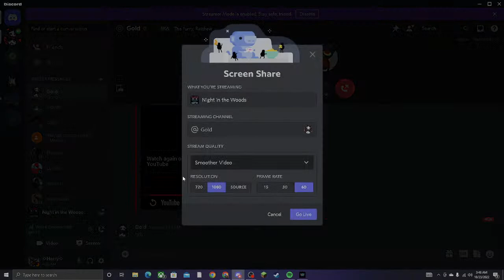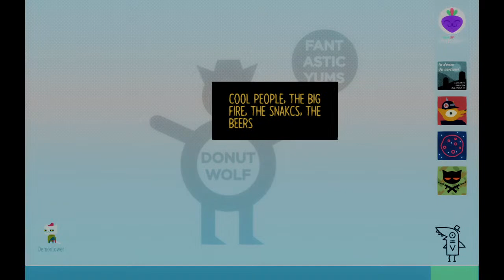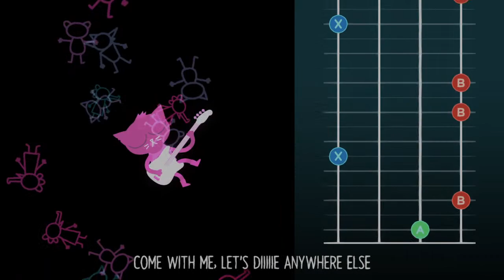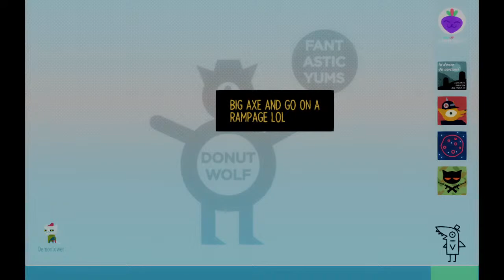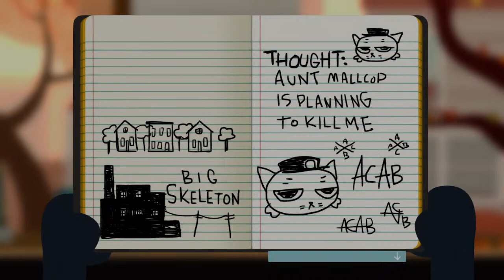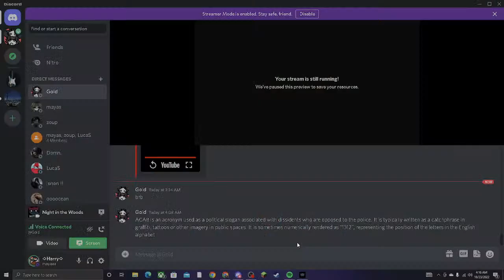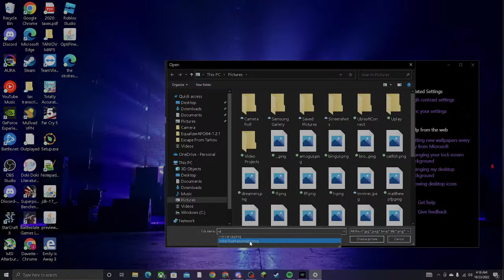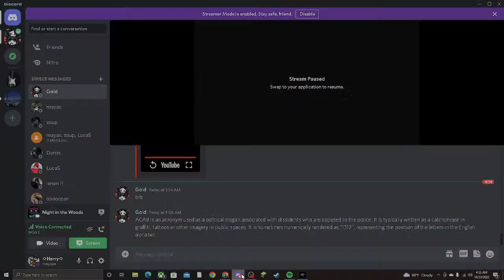Playing Night In the Woods With Matthew part 2 again due to technical difficulties